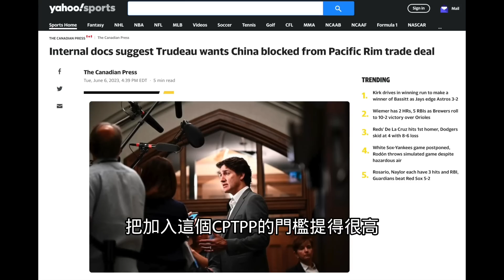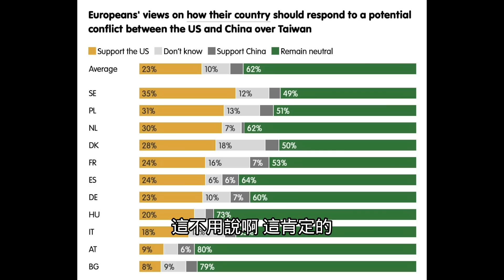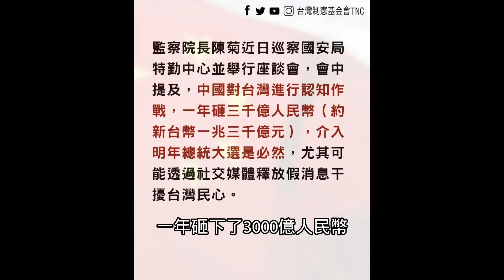中共對台認知戰狂砸3000億，台灣#metoo 風暴席捲！總統大選帶節奏針對民進黨？加拿大霸氣反擊解放軍，反對中國加入CPTTP！歐洲僅23%的人支持美國幫台灣...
中共#認知戰 狂砸3000億，台灣 遭#metoo 風暴席捲！有人要在#總統大選 帶節奏針對#民進黨 ！加拿大 霸氣反擊解放軍，反對中國加入#CPTPP ！歐洲僅23%的人支持美國幫台灣？自由陣營，任重道遠...【公子時評 公子沈 第1797期】